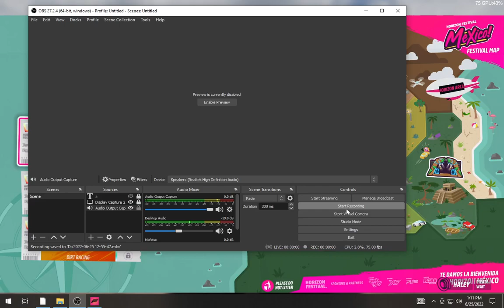Forza Horizon 5 2022 06 25 13 11 45